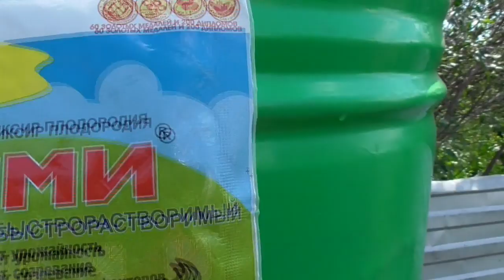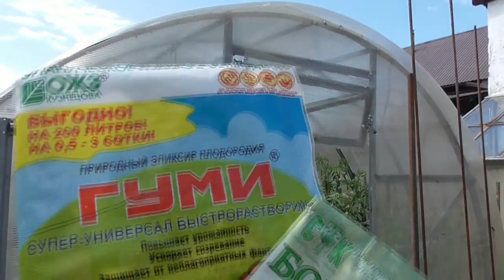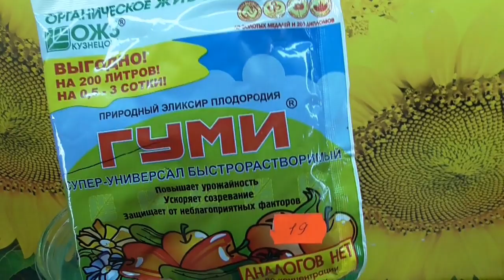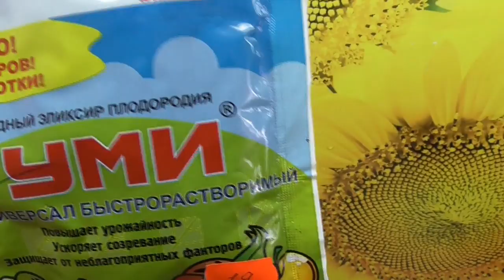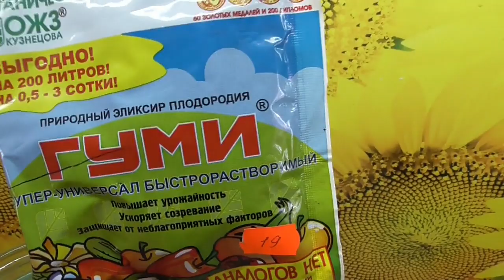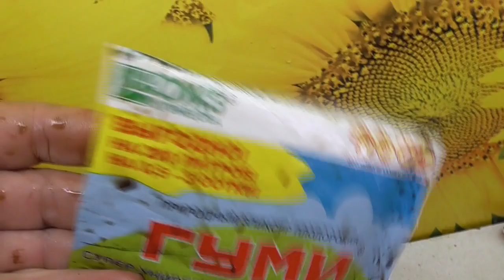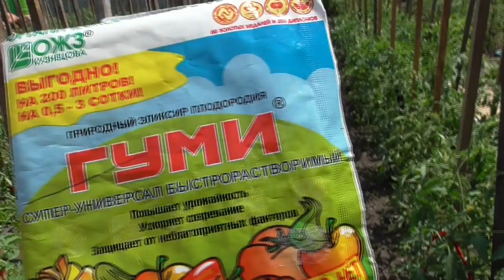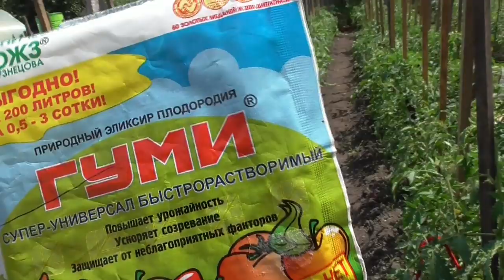ПЕРВАЯ ПОДКОРМКА В ТЕПЛИЦЕ - ОРГАНИЧЕСКАЯ. Ольга Чернова.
В этом видео я рассказываю о натуральной экологически чистой подкормке томатов в теплице препаратом ГУМИ. Предыдущие видео -
Борное опрыскивание томатов. Подробно. 1 июня 2020 года.
Первая подкормка, что я купила для нее. 1 июня 2020 года.
ПЕРВАЯ ПОДКОРМКА ТОМАТОВ В ОТКРЫТОМ ГРУНТЕ – БОРОМ. 4 июня 2019 года.
График подкормок томатов. 26 мая 2020 года.
БОР – ВРЕД ИЛИ ПОЛЬЗА? 12 июня 2019 года.

повышаем урожайность томатов - подкармливаем борной кислотой. 3 июля 2017 года.
универсальная подкормка для повышения урожайности томатов. 3 июля 2017 года.